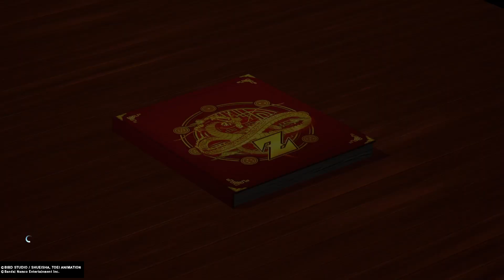DRAGON BALL Z: KAKAROT Battle of the Gods and hardship down the road